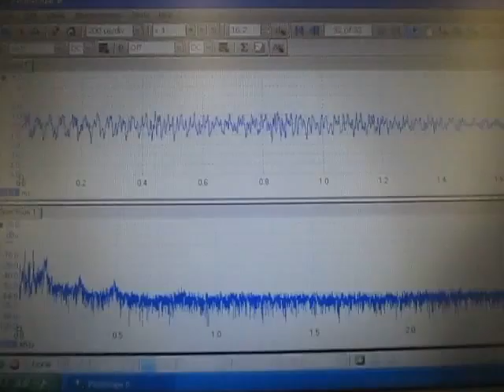超音波発振計測解析システム（超音波テスター）：：実験動画 ultrasonic-labo